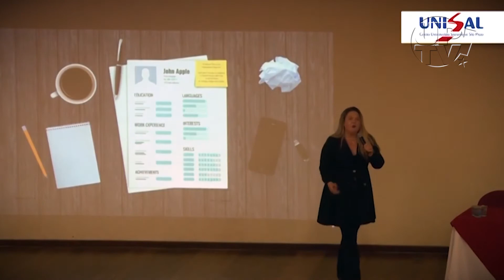UP INFORMA | Edição 112 | 08/09/2020